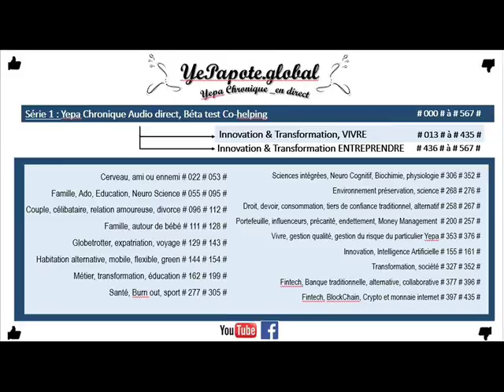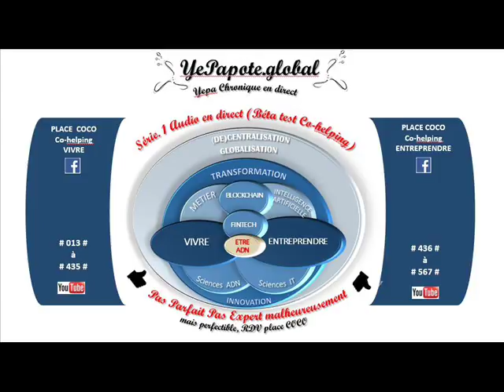#331# Smartphone : Dématérialisation paiement ? transformations infini ? Ex : Transports urbains ?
MISS YEPAPOTE ?